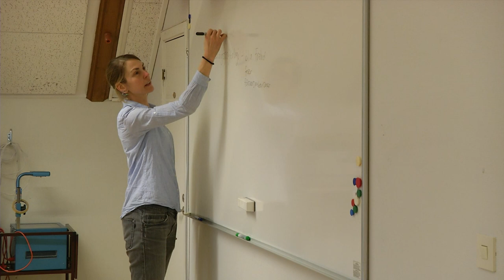Sök till Allmän kurs på Vara folkhögskola!